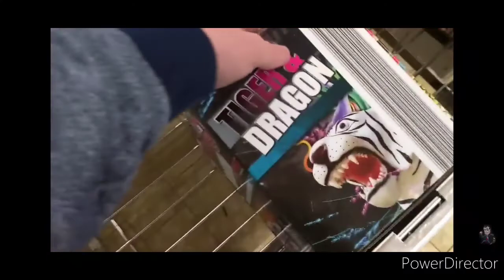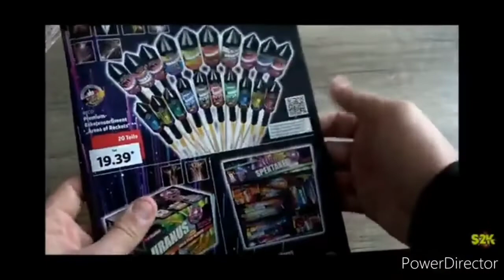Rückblick auf die Einkaufstouren EPISODE II - Nie Vergessen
Episode 2 nie vergessen enthält wieder viele Audschnitte aus diversen Einkaufstouren der deutschen Pyroszene